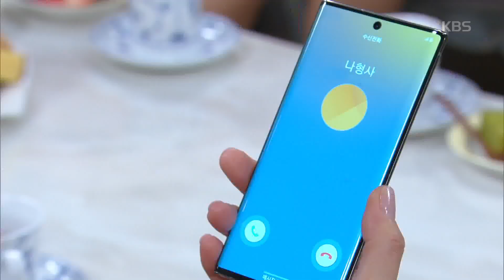출국 명단 언급에 놀라는 최명길 [우아한 모녀] 20191119